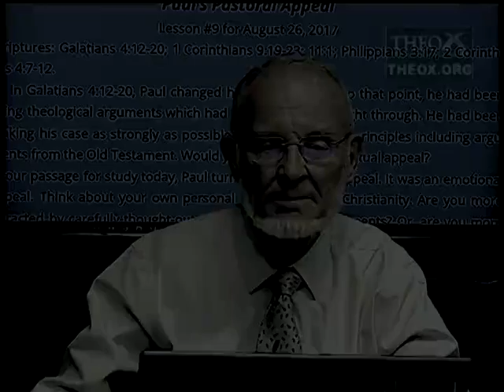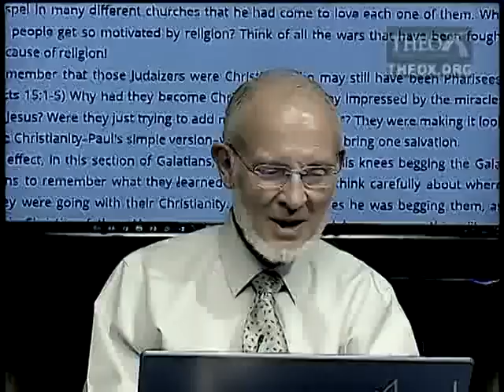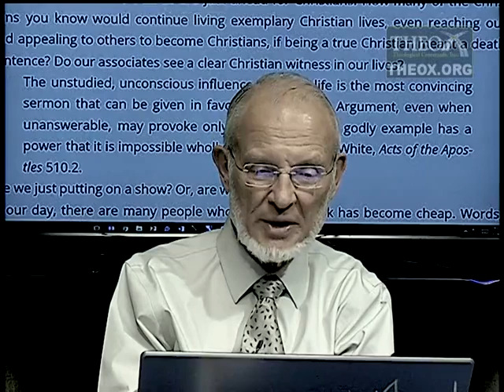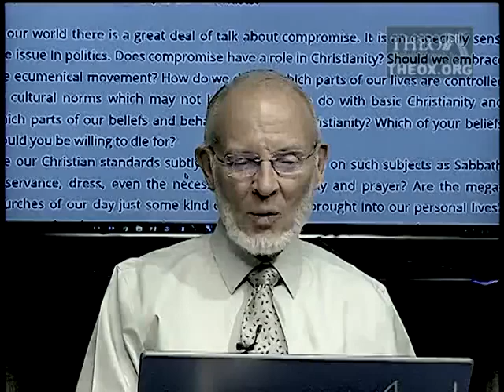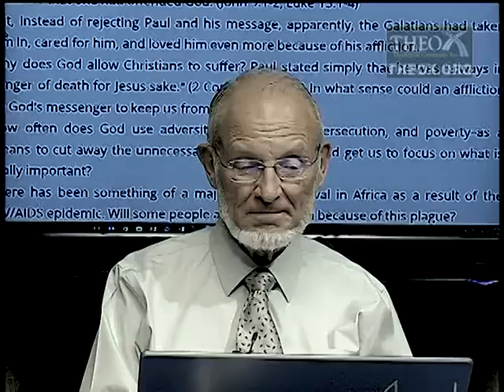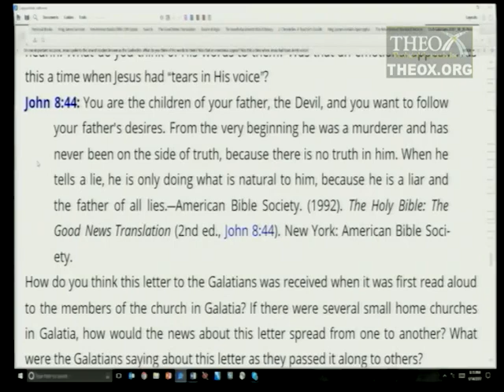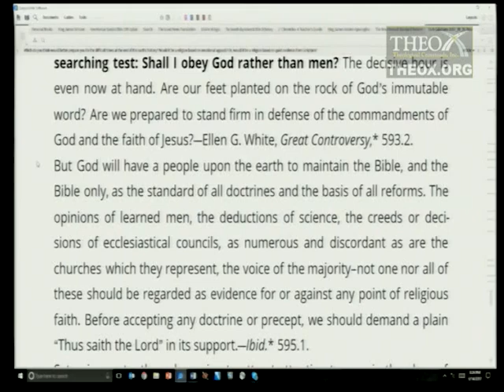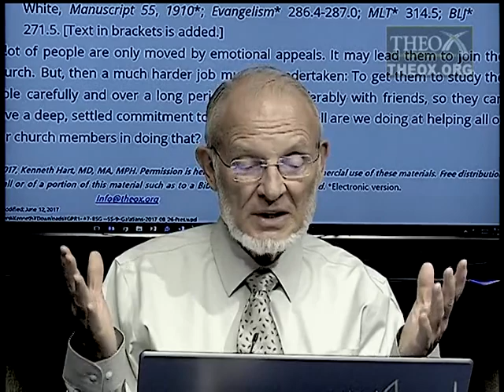9. Paul’s Pastoral Appeal (August 26) Sabbath School 2017 Quarter 3 "The Gospel in Galatians"